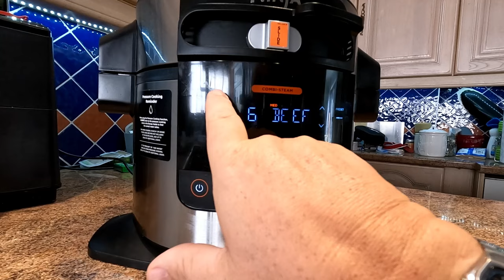We Cook A Beef Joint In Our Ninja 15 in 1 On Steam Roast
We've never steam roasted a rolled rib of beef joint in our Ninja 15 in 1 so decided to give it a go. We would normally cook it in our slow cooker for 4 hours to make it tender but it took about 1 hour and remained juicy as well as the roast potatoes were fully cooked. Let's see how it turned out.

8" silicone cake tins

2 pack air fryer racks